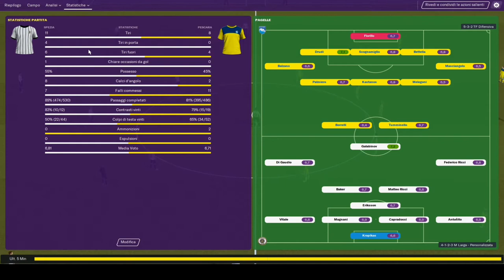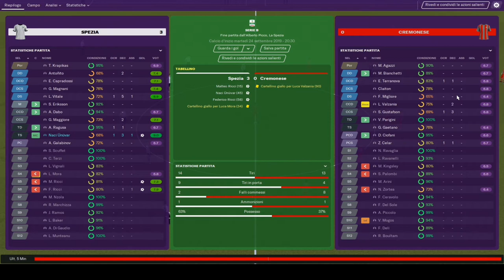L'ESORDIO di NACI UNUVAR - Ep.6 - Football Manager 2020